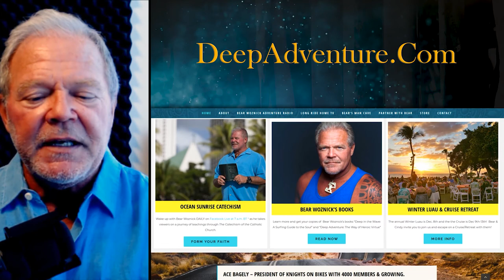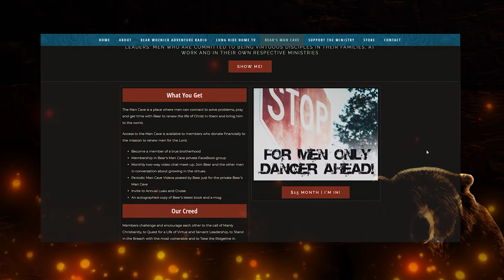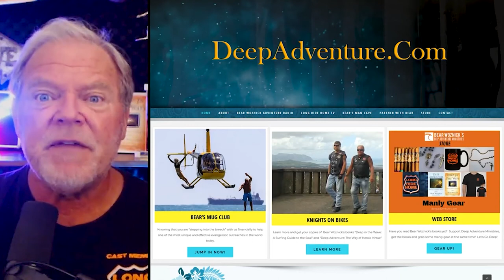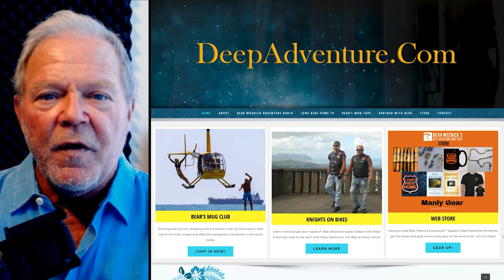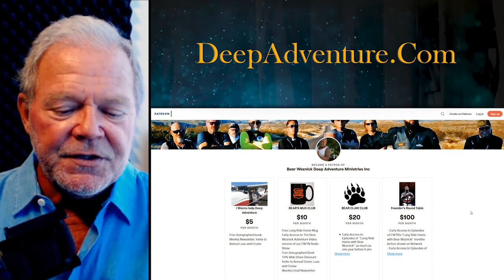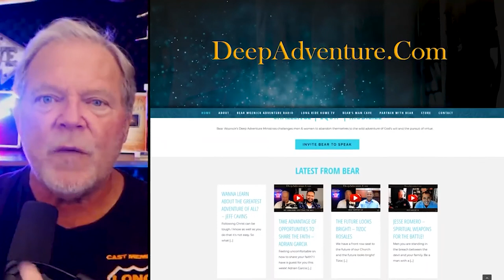BWA475 Deliver Us From Evil Invading The Church (Fr. Mark Goring) | The Bear Woznick Adventure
Fr. Mark Goring discusses what is at stake in the church today as the "Smoke of Satan" has infiltrated the Church. How do we show filial respect and love for our Priests and Bishops while we challenge them (and the whole church) to be true to the Moral & Doctrinal Teachings of the Church?